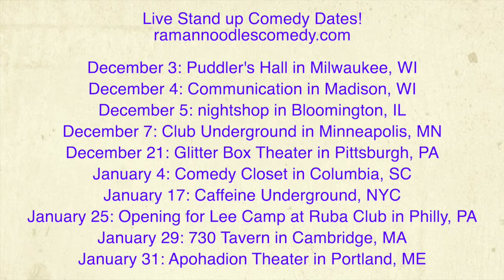How Did The Candidates Fair Up On The Child Care Issue! [Road Reflections]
Andrew Yang discusses UBI for Child Care!